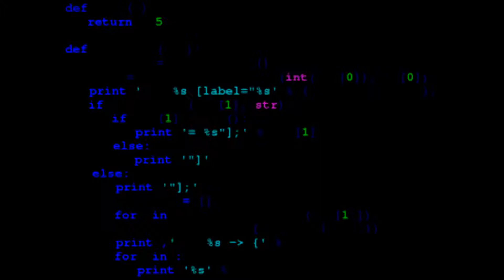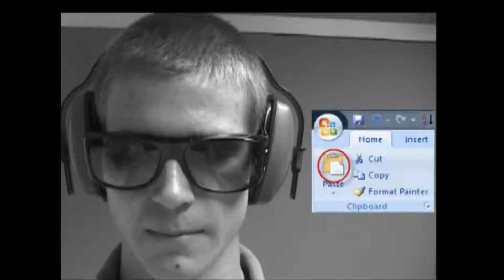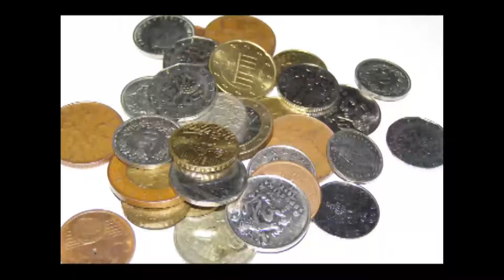Technologic by Daft Punk (unofficial video)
Two of my friends and I made this for our multi media class.